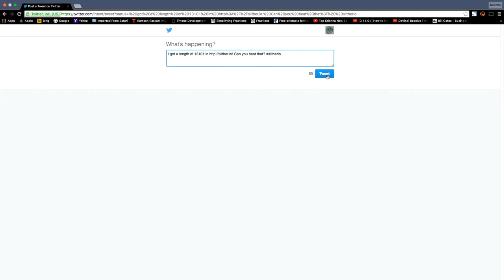4TH PLACE! | Slither.io Gameplay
Well, I was aiming for the top tens and ended up getting in 4th place.